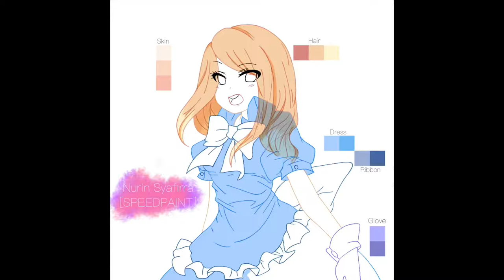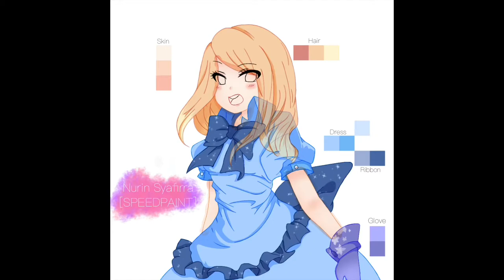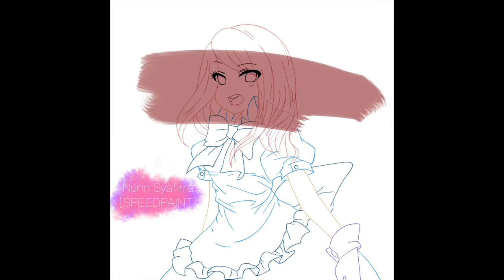SpeedPaint | Fancy Maid | Nurin Syafirra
I'm trying new things such as using different colors for lining and practicing shading

✿• • When do you start drawing? • •✿
I started at age 13 (2014) but at that time I just draw using paper, and sharpie... first time I draw using digital art was at age 14 (2015) I'm still drawing undertale characters because I love it so much but at the next year (2016) from undertale character I started to draw anime characters and take art request from friends and family.

◈ Time took: 5 hours 33 minutes